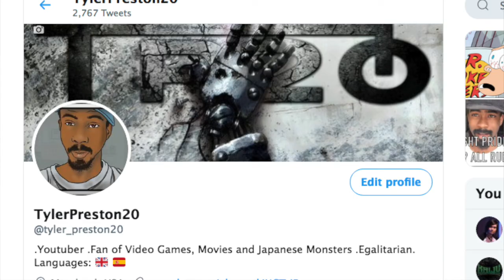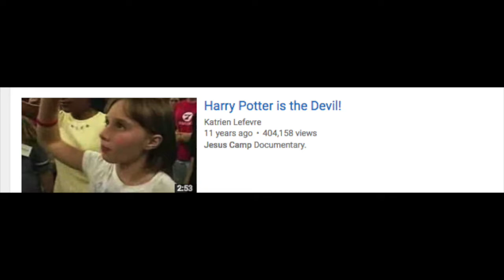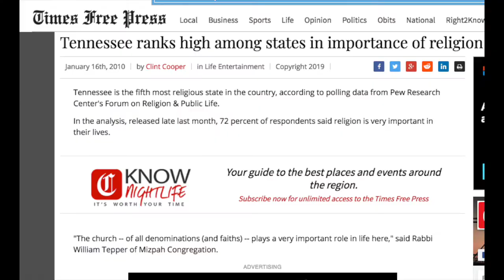Nashville School Bans Harry Potter Books For Witchcraft